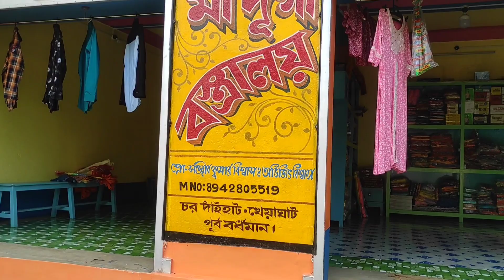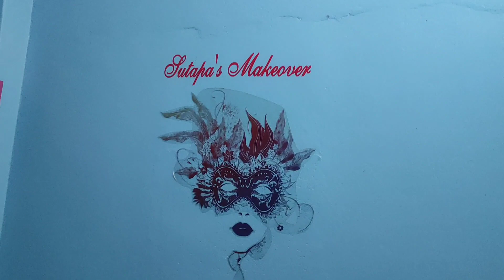34 😌শুভ মহালয়া 🙏 গঙ্গায় তর্পণ করতে গেলাম । বিউটি পার্লারে গেলাম ☺️আজ একটু অন্য রকমভাবে কাটলো 💖